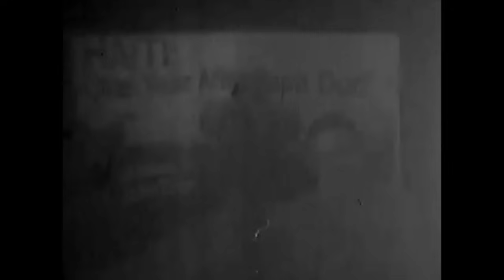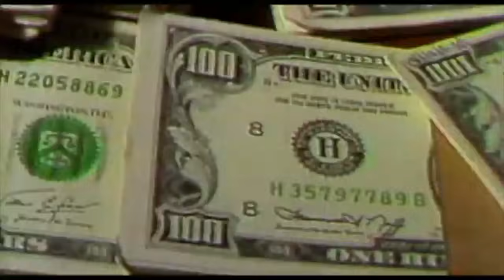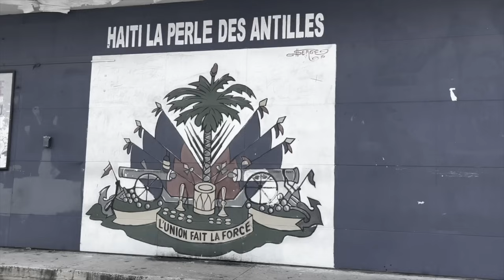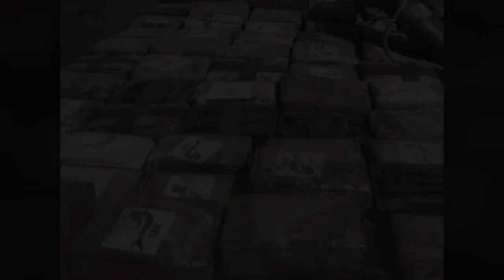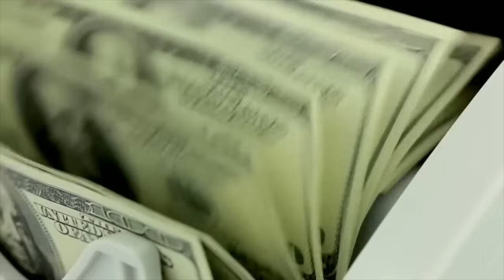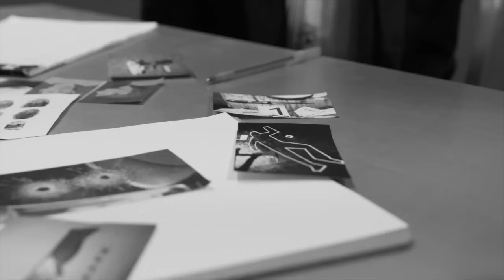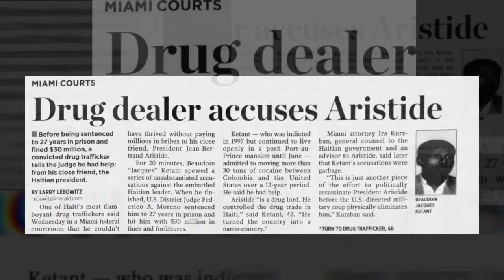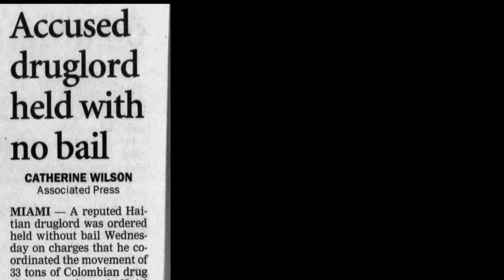BEAUDOUIN "JACQUES" KETANT DOCUMENTARY. A BLOOD CURRENCY PATREON EXCLUSIVE.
TO CONTINUE WATCHING SEASON 1 OF BLOOD CURRENCY BECOME A PATRON FOR $1.99.

Jacques Ketant, known as "The Pablo Escobar of Haiti," controlled the drug trade in Haiti from the 1980's through the 1990's. Paying off government officials, and building relationships with the most powerful in the Haitian Government, and in the underworld, Jacques became one of Haiti's most feared men. Jacques' story isn't publicized or glamorized as his counterparts, but his reign as Haiti's top kingpin, changed the island forever. This is his story.

Edited & Mix: @Mixedbytrae
Prod. SoSpecialbeats